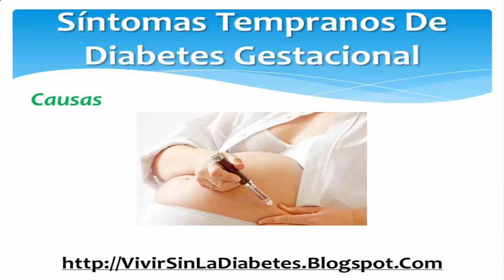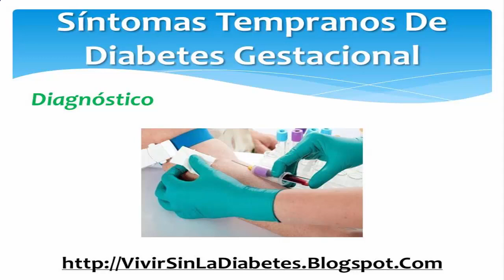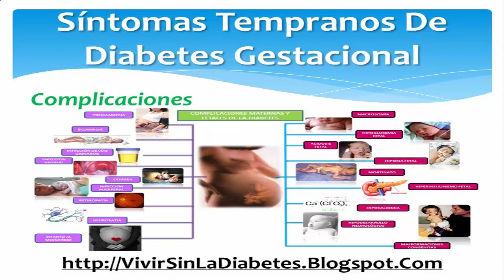Síntomas Tempranos De Diabetes Gestacional | Early Symptoms Of Gestational Diabetes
La diabetes gestacional, que afecta a la forma en que se procesa el azúcar en la sangre en el cuerpo, sólo aparece en una mujer durante el embarazo. Esta forma de diabetes no representa un gran riesgo para la madre, pero puede ser peligrosa para el bebé en desarrollo. La diabetes gestacional aparece en el segundo trimestre de embarazo y normalmente desaparece poco después de que nazca el bebé.